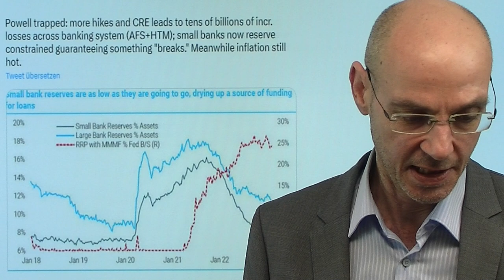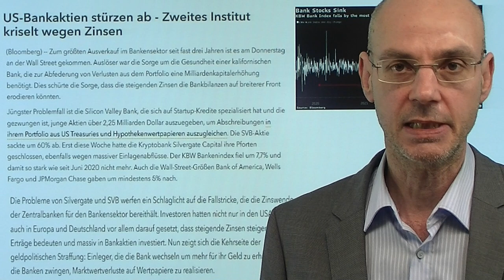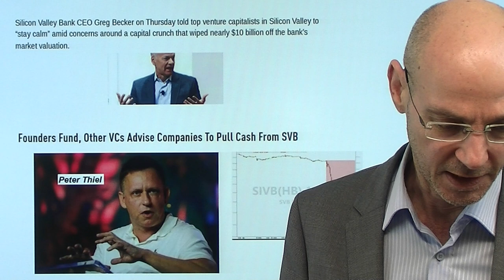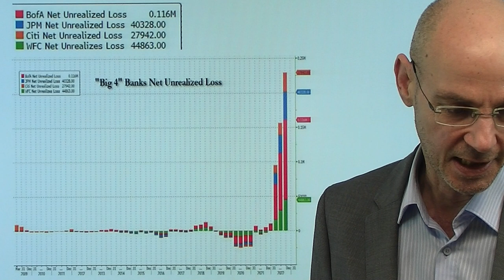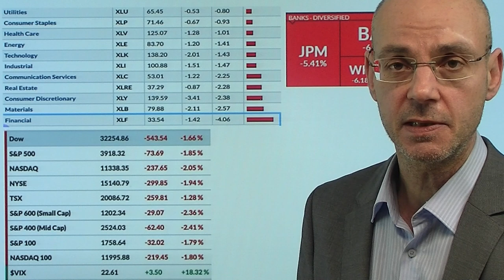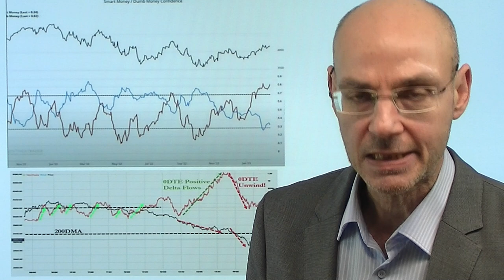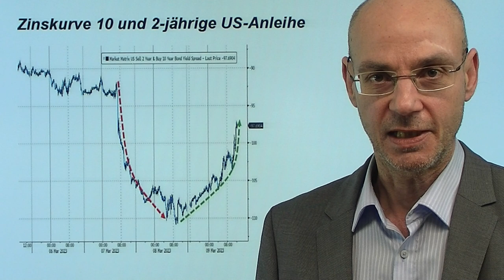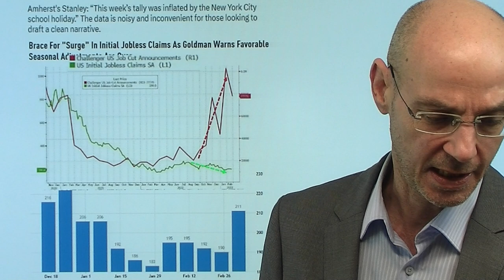Banken crashen - Anstieg der Zinsen fordert erste Opfer! Videoausblick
Hinweise aus Video:

1. Ausverkauf im Bankensektor – Nächste Bank kriselt wegen Zinsen

2. US-Volkswirtschaft: Alles im Lot oder Absturz? Blick auf 5 Charts

Die Aktien von Banken in den USA crashen - und das hat vor allem mit dem schnellen Anstieg der Zinsen zu tun! Betroffen vor allem die Silicon Valley Bank, die an Startups Kredite vergeben hatte im Gegenzug dafür, dass die Bank dann Aktien von den Startups bekommen sollte, wenn diese mit einem IPO an die Börse gehen. Der schnelle Anstieg der Zinsen aber ließ diese Börsengänge platzen, die Silicon Valley Bank bleibt auf ihren Krediten sitzen, und Investoren zu nun ihr Geld von der Bank ab - der klassische bank run! Das zieht auch die großen US-Banken nach unten und zeigt, dass die gestiegenen Zinsen nun heftigen Streß im Finanzsystem auslösen. Was wir jetzt erleben ist die Quittung für die jahrelange Nullzinspolitik: die Abschaffung der Zinsen schafft den Maßstab schlechthin für die Bewertung von Risiken ab, dadurch kommt es zu massiven Fehlinvestionen von Kapital ("alles steigt doch"). Dadurch entstehen Blasen, die dann platzen, wenn die Notenbanken die von ihnen durch Nullzinsen geschaffene Inflation durch schnelle Anstiege der Zinsen bekämpfen müssen..